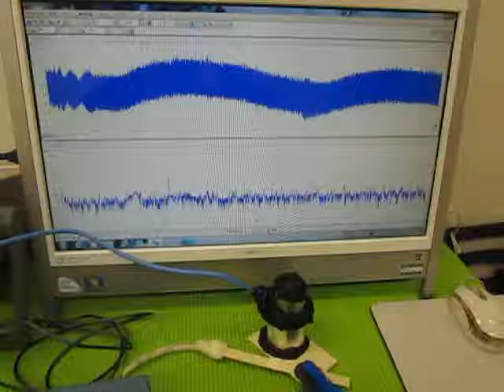超音波の組み合わせ発振技術 （超音波システム研究所 ultrasonic-labo）